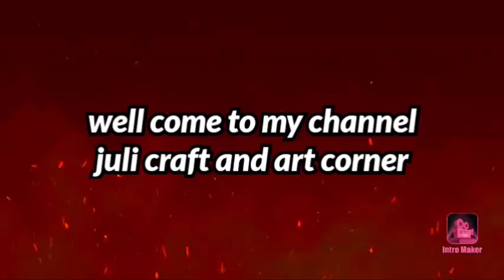beautiful Diwali decorete at home// simple and beautiful